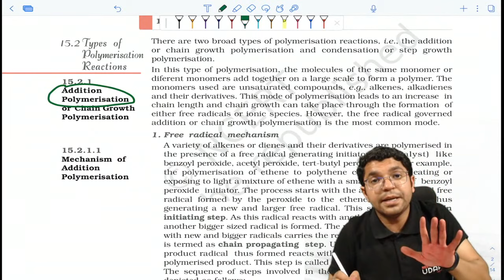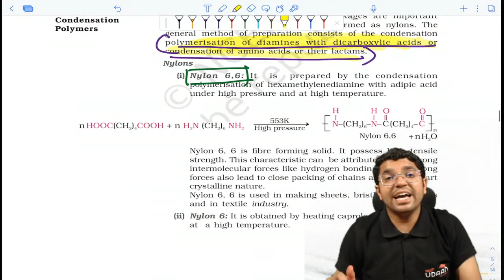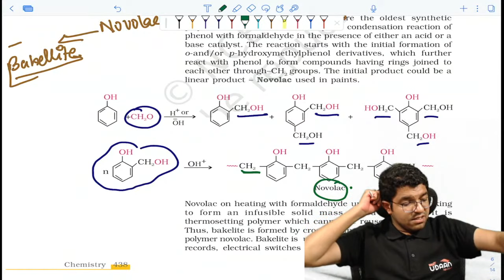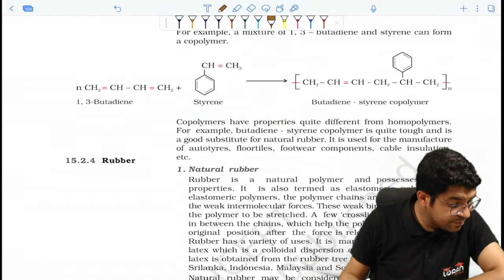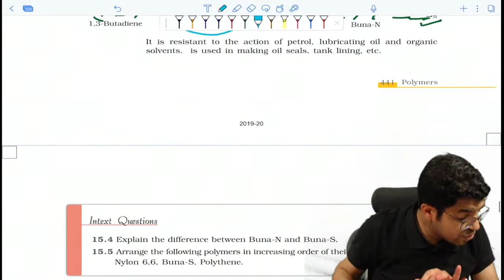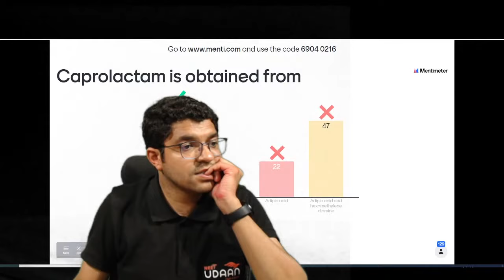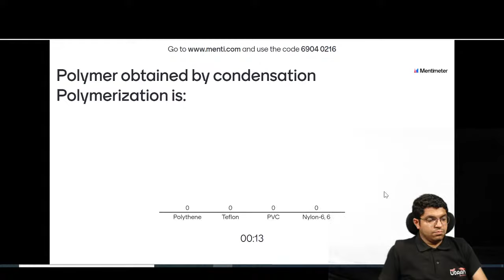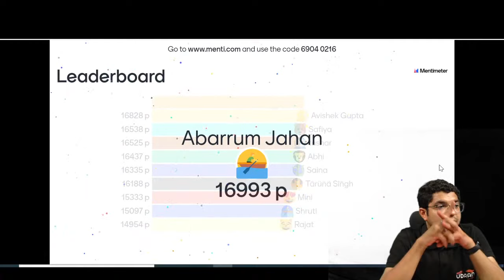Polymers - Menti Quiz | Chemistry Hackathon | Nikhil Gambhir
India's Most Affordable Live Lectures Crash Course for NEET 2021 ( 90 Day Fastrack Course + All India Test Series + 5000 Imp Q Bank ) @ Rs 899/- ( Inclusive All Taxes ) 👇👇

Please go to Telegram Channel for FREE LECTURES on IMPORTANT Topics of The CRASH COURSE + Mindmaps by Toppers + High Yield Q & A ( Detailed SOLUTIONS) for NEET ( just download the telegram app after which you can either click on this link or search UDAAN Rapid Revision Notes for NEET )

PLEASE DOWNLOAD THE APP UDAAN for Awesome Free Study Material + Mindmaps+ NCERT Word By Word Bio Tests ( kindly write a 25 words review on the Play Store for us ; it takes lots of pains, time and dedication to develop such an app for you )

 FEATURES of SAKSHAM Batch  ( 90 Day Fastrack Course)

Validity - Till 1 Aug, 2021

Total Fees : Rs 899 /- ( inclusive of all taxes )

1. High Yield Concise Live Lectures, starting from 1st April for all Subjects: Physics, Chemistry & Biology ( missed Lectures can be watched later in the UDAAN App ) as per the following schedule

2. DPP ( Daily Practice Papers of Selected Questions with Answers and Solutions ) of topics taught.

3. All India Test Series with 10 All India Topic Wise Tests With LIVE ALL INDIA Ranking & 5 Full Syllabus Tests as per the following schedule

4. and you can give your tests onto it via computer/ PC by simply logging into the website with the same phone number with which you registered onto the UDAAN App

5. Proper Analysis of the Tests given so that you can identify your areas of weaknesses and improve upon them.

UDAAN Rapid Revision Notes for NEET
All those who have enrolled for the NEET UDAAN Crash Course are the Exclusive Participants of this Group. We will be sharing some very important Mindmaps, Strategies and other information information related to NEET 2020 exclusively for our members

-Team UDAAN, Empowering You to Perform your Best